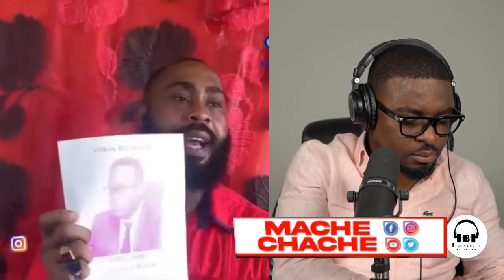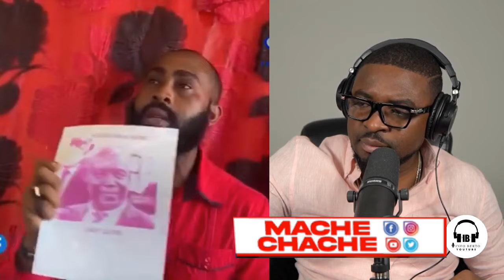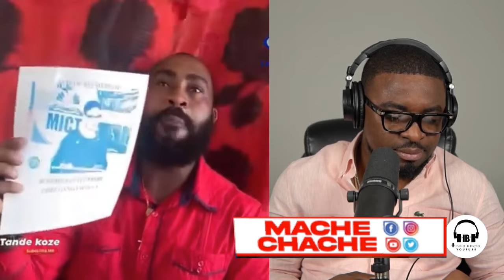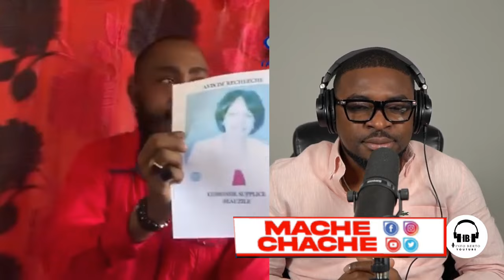FWA SA BANDI YO PRAN KOU SE SEL HAITI POU YON BAGAY KONSA TA RIVE PM CONILLE